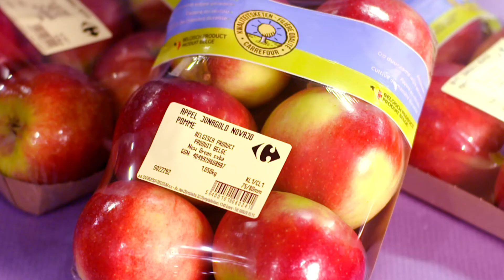Pommes Filière Qualité Carrefour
Non seulement elles sont juteuses, mais en plus, elles sont cultivées selon un procédé naturel pour réduire leur teneur en résidus ! Elles ont tout bon les pommes de chez nous !